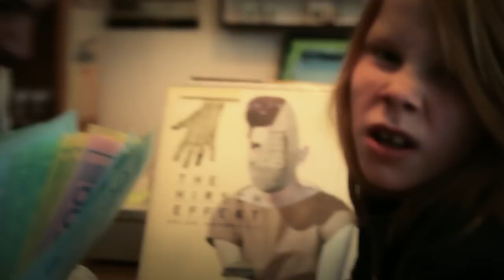The Hirsch Effekt - Fixum (Official Video)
"Fixum" is taken from the album "Holon:Agnosie".

Label: Long Branch Records
Booking: K.O.K.S. Music

Idee: Nils Wittrock
Produktion: André Schlechte, Jannik Heino.
Schnitt & Postproduktion: André Schlechte.

Danke an 25 Music, André, Jannik, Anton, Oda, Zinnschauer, Leif, Robin, Jan, die CD-Kaserne und Familie Langhorst.

SCHAU DICH NOCH ZWEIMAL /
JETZT UM UND /
LASS BLOß NICHTS LIEGEN /
WENN DU GEHST /
JEDES ENDE /
HAT SEINEN /
PREIS.

MACHT JA NIX ALTER /
SO IST DAS /
HALT MIT FREUNDSCHAFT /
UND DEM GELD /

UND JEDER HÄLT SICH RAUS /
HÄLT SICH LIEBER MAL RAUS /

SIEH DICH NICHT NOCHMAL /
UM SONDERN /
LASS BLOß SCHNELL FALLEN /
WAS SCHWER FÄLLT /

GAR KEIN -- SCHLECHTES -- FIXUM -- FÜR DIE -- SCHLECHTE -- LAUNE -- HINTER - MIR

JETZT SCHAU DOCH GRAD MAL NACH /
DA FEHLT DOCH WAS /
SIEHT AUS ALS OB /
ICH FRAG JETZT NOCH MAL NACH /
FEHLT NOCH WAS? /
ZUMINDEST EINSICHT /

BLICK NICHT EIN LETZTES /
MAL ZURÜCK /
NIMM LIEBER ALLES /
MIT DAS GEHT /
JEDES ENDE /
HAT SEINEN /
PREIS.

UND KEINER FRAGT MEHR NACH /
DAS GEHT EINFACH /
GANZ OHNE FOLGEN /
WAS HAB ICH MIR GEDACHT /
ICH KENN DAS DOCH /
GETREUE ENTTÄUSCHUNG /